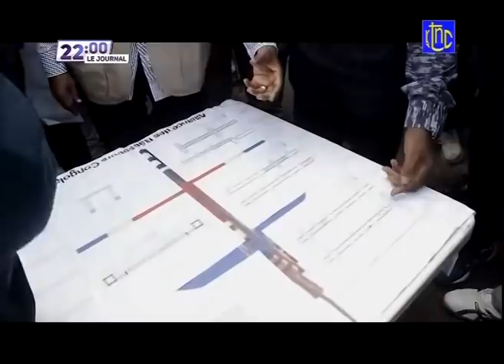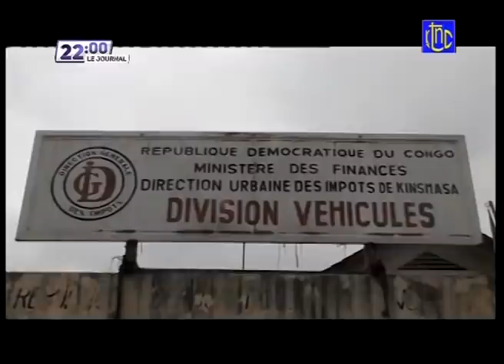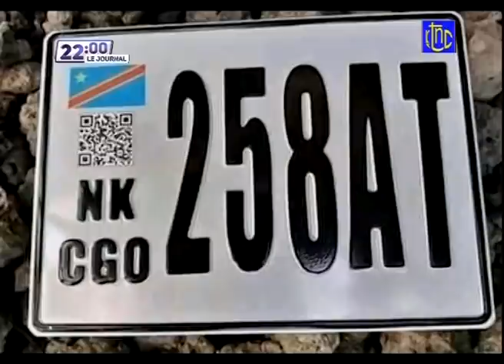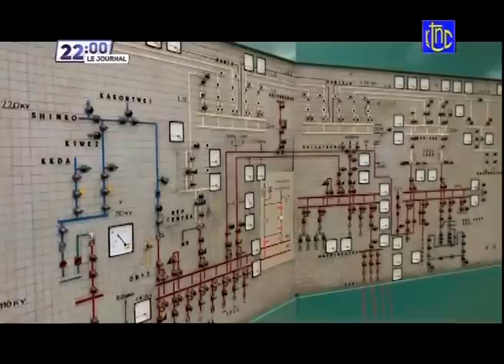🔴 RDC : SUIVEZ LE GRAND JOURNAL DE CE VENDREDI 26.06.2021 | RTNC EDITION 22 H00